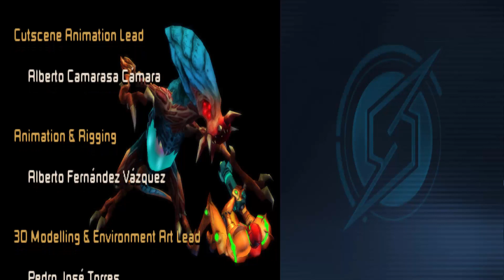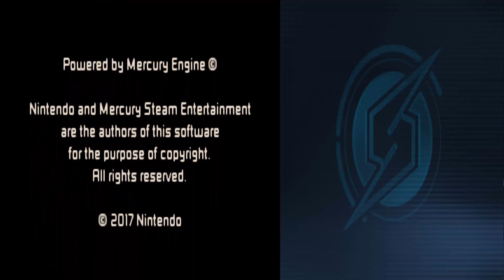Lets Play - Metroid: Samus Returns (Deutsch) [Teil 50]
Wir besiegen Ridley in einem langen und harten Kampf und können dann unsere Mission abschliesen. Mit unserem Schiff und dem Baby Metroid, geht es dann in den Feierabend.
Und damit endet auch dieses Abenteuer. Ich hoffe es hat euch wiedermals gefallen und wir sehen uns sehr bald wieder auf meinem Kanal :) Bis dahin, NRWBoy18 - adieu.